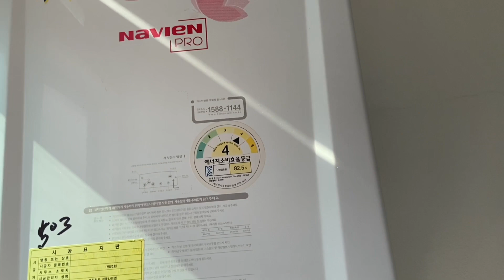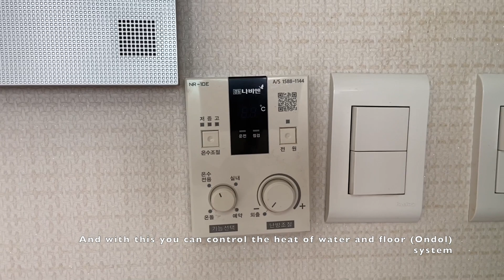(450$) Korean 1 room Apartment tour || Minimalist || Koreyaning 1 xonalik Uy tasviri.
Hey guys~
Today decided to share with you my cozy small apartment in Korea.
Hope you will enjoy and give me some love with your support ^^

Bugun sizlarga Koreyaning 1 xonalik uy tasvirini ko'rsatmoqchiman.
Albatta yoqadi degan umiddaman, savollaringizni kommentariyada qoldirsangiz har biringizga javob berishga harakat qilaman^^